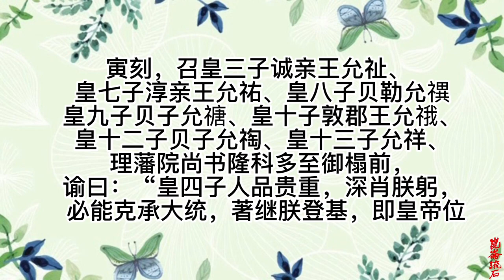康熙驾崩夜谜团重重，宣读遗诏雍正竟然不在现场，姗姗来迟为什么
康熙六十一年(1722年)11月13日，在北京西郊的畅春园里发生了一件惊天动地的大事：康熙皇帝爱新觉罗·玄烨病逝。

　　根据《清圣祖实录》记载，康熙帝原本身体有所不适，因此在畅春园修养。可到了13日凌晨两点左右，康熙帝的病情突然加重，于是他马上下令让正在南郊天坛主持祭天仪式的皇四子胤禛急速赶来。一个时辰后，他又召诸皇子以及步军统领(清官职，相当于今天的北京卫戍区司令)隆科多前往御榻前，并当众宣布由皇四子胤禛继承皇位(此时，胤禛还没赶到畅春园)。早上十点左右，胤禛才匆匆忙忙地从天坛赶到了畅春园，见到了康熙。晚上八点，康熙皇帝在畅春园寝宫里驾崩，终年六十八岁。